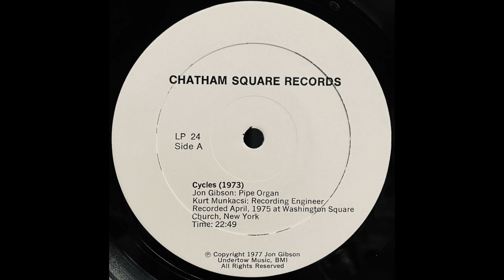Cycles (1973) / Jon Gibson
My favorite drone music!

Lebel : Chatham Square Productions ‎– LP 24Format :
Country : US
Release : 1977
Genre : Electronic, Classical
Style : Modern Classical, Minimal